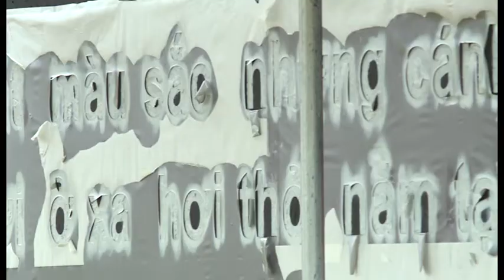Kunst am Hausgiebel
SWG lässt Hochhaus bemalen